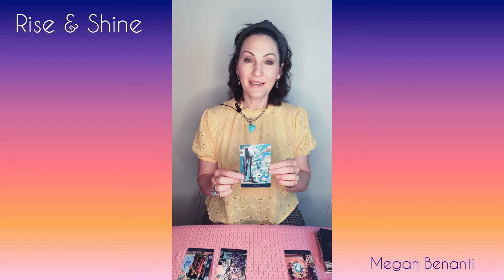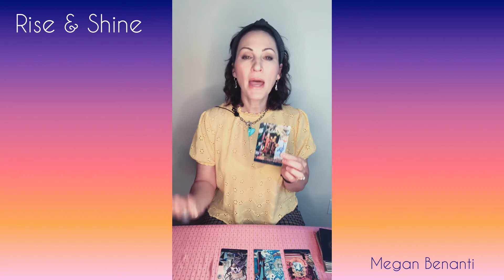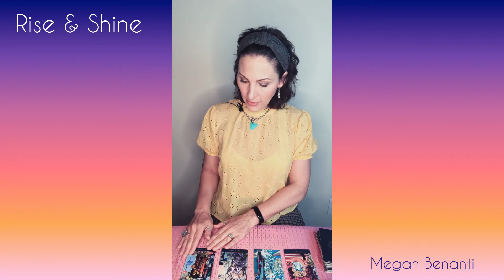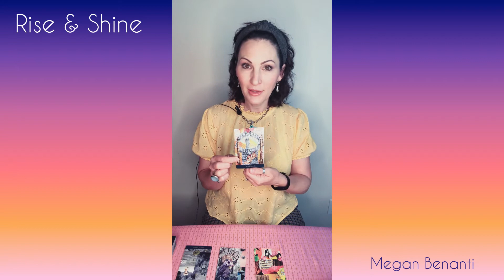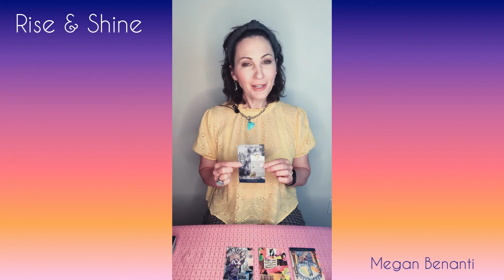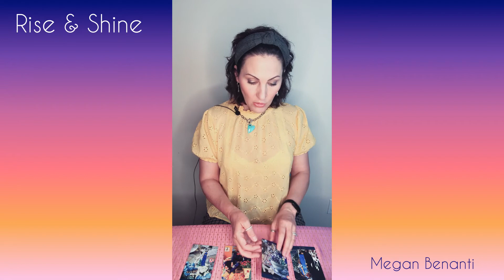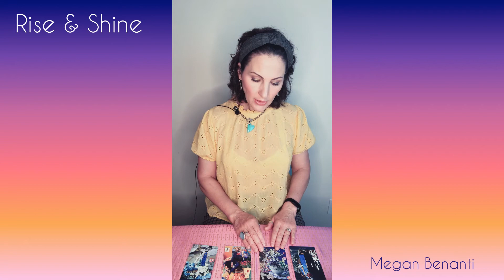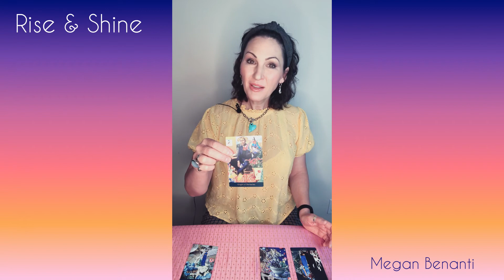How do I improve my life?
This week's questions:
1. What do I really need to work on?
2. What is the secondary issue I need to work on?
3. How do I put my strengths to use to help myself?
4. What outside influences should I look to for help?

Posted weekly, but for any time!  😃
Tarot readings designed to help you up-level your life. We all want to live on a fulfilling path that aligns our life goals and our soul’s journey. These readings are designed to assist you with this process. I know this works because I’ve lived it!
Share it with someone who could benefit from its message. 📫 💌
We are here to help each other, and that is best done through thoughtful and loving communication. I’d love to hear from you!
Weekly charm - Tarot readings are posted every Friday morning. They are general readings to navigate the week ahead and think a little deeper.